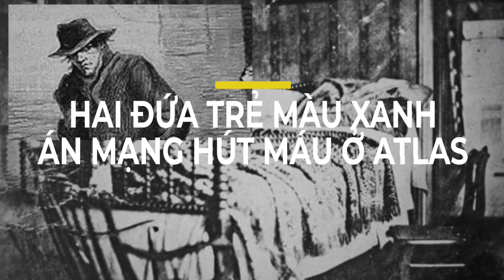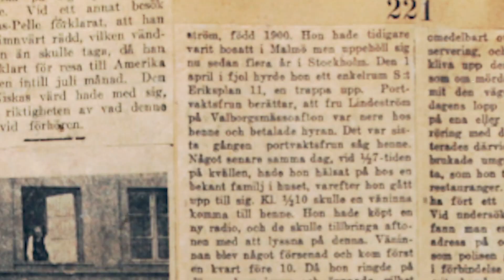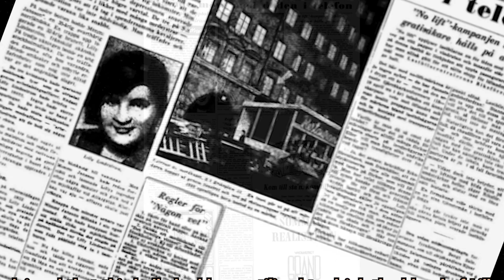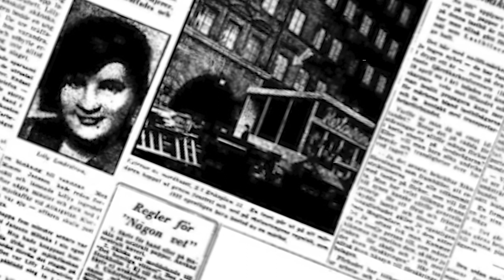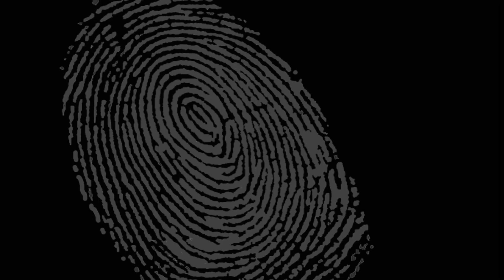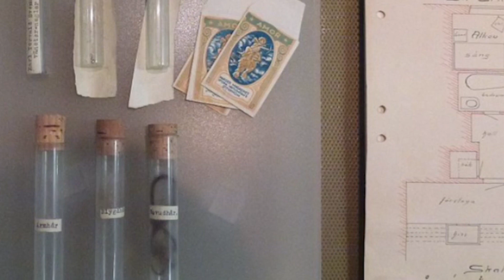2 Bí Ẩn Lạnh Gáy Không Lời Giải Thích: Đứa Trẻ Màu Xanh Và Quỷ Hút Máu Ở Atlas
2 Bí Ẩn Lạnh Gáy Không Lời Giải Thích: Đứa Trẻ Màu Xanh Và Quỷ Hút Máu Ở Atlas.

2 Bí Ẩn Lạnh Gáy Không Lời Giải Thích: Đứa Trẻ Màu Xanh Và Quỷ Hút Máu Ở Atlas.